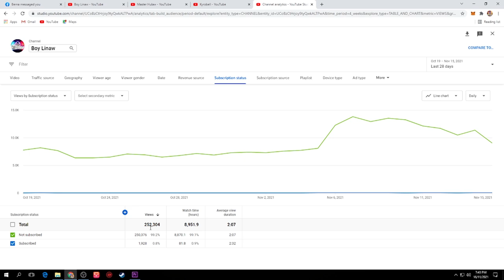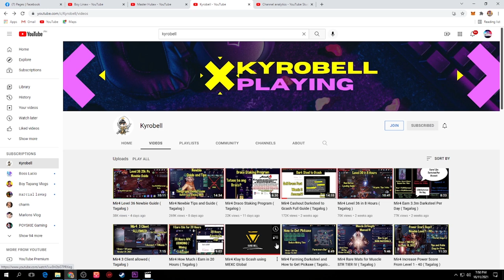MIR4: Update Today -Duel Arena-Mystical Piece-Zoetrope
Click Link To Claim Rare Ring
(Pre Register And Download Link)

1. New content - 'Bicheon Castle Siege'

■ ‘Bicheon Castle Siege’ will be added.

- To participate in the Bicheon Castle Siege, your clan is required to research level 1 'Defense Formation' under the Clan Warfare subsection in Clan Tech. Once your clan completes the necessary requirement to participate in Bicheon Castle Siege, Clan Funds can be used to bid in the Bicheon Castle Siege Tender.

- Clan with the highest Tender bid will be designated as the defender during Bicheon Castle Siege, and the clan with the second-highest Tender bid will be the designated besieging clan.

- Bicheon Castle Siege will be held once every 4 weeks on Sunday, 22:00 to 23:00 (1 Hour) server time.

- Each of the defending and besieging clans can have up to 150 members (300 members in total) participate in the Bicheon Castle Siege.

- Siege Weapon Craftsman (NPC) on both the defending and besieging clans’ territory can summon special Siege Weapons through the use of Clan Funds.

- Defending and besieging clans will engage in a fierce battle for up to 60 minutes. The defending clan must protect the monolith from being destroyed for 60 minutes, while the besieging clan will be required to penetrate the defending forces and destroy the monolith before the time runs out.

■ Siege Eve

- 'Castle Siege Eve' will be held from Monday to Saturday of the week that the Siege Tender is being held.

- 'Drum of Victory' item can be obtained and used to cheer for the clans that are participating in the Bicheon Castle Siege.

- 'Kingdom Coffer' can be exchanged by collecting and using 'Drums of Victory’.

- Maximum of 60 Kingdom Coffers can be acquired per character during the event period.

- 'Kingdom Codex Badge' can be registered in the time-limited codex after acquiring the item.

※ For more details, refer to [Game Encyclopedia - Castle Siege]

2. Zoetrope

■ Horse Emblem will be added.

- Horse Emblem can be obtained per advertisement videos watched and you can watch maximum of 20 Ads per day.

- Horse Emblems can be acquired by each character but are character-bound.

- The balance can be seen in the upper side of the shop tab.

- Token obtained by zoetrope views could be used to buy materials from Zoetrope exchange station.